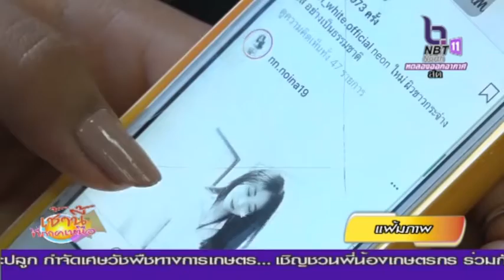กระทรวงการคลัง เตือนผู้แสวงหาผลประโยชน์ มาตรการเยียวยาผิดกฎหมาย